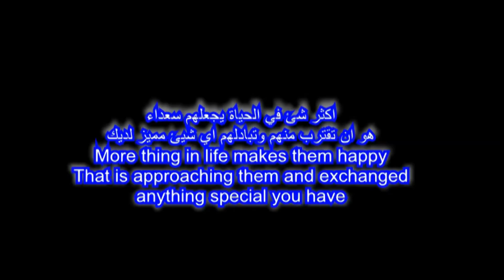فلوج # مع الأطفـــــال Vlog With Children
اعطي لهم اي شيئ مميز تمتلكه ـ يوم عظيم للاطفال نسر الكونغ فو  With Kids ( Muteness)
من اسعد ايام حياتي اني شاركت لحظات جميلة مع الاطفال ــ وباذن الله دي مش هتكون اخر مرة